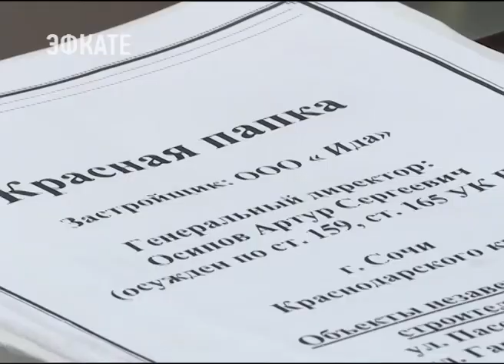Сочинцы присоединились ко Всероссийскому митингу обманутых дольщиков. Новости Эфкате Сочи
Но прежде чем поднять плакаты на главной городской площади, сели с чиновниками за круглый стол переговоров.

Конструктивный разговор за круглым столом то и дело перерастал в споры. Пока по всей России обманутые дольщики митинговали, в Сочи пострадавшие покупатели недвижимости решили договариваться. Правда, задать вопросы главным виновникам — застройщикам, не удалось. В основном все они уже отбывают срок за мошенничество. Городская администрация, что называется, взяла объекты на поруки.

Сочи. Новости.
Телеканал Эфкате.